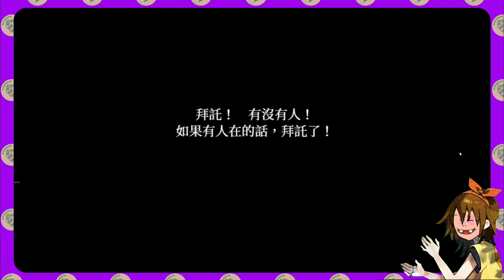#5 小佐決定犧牲？詩織又該如何抉擇？ 【霧雨飄零之森｜恐怖遊戲｜肉肉先森】